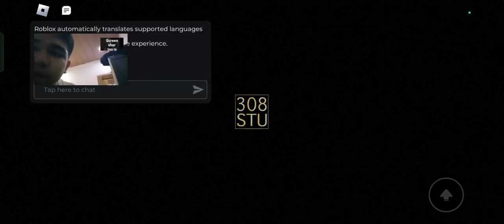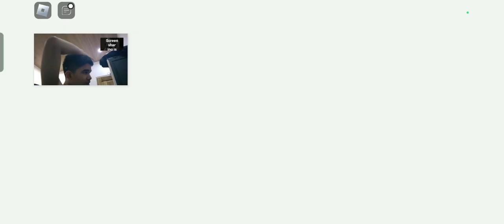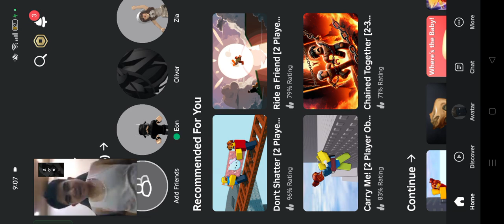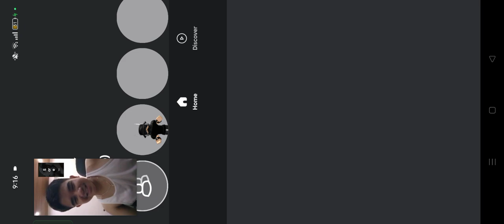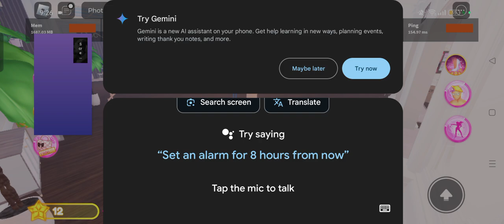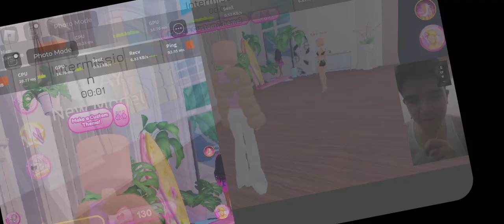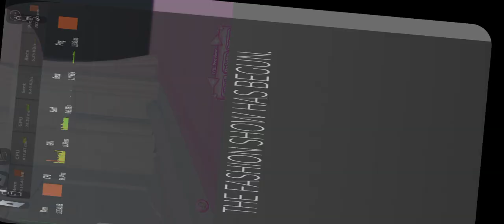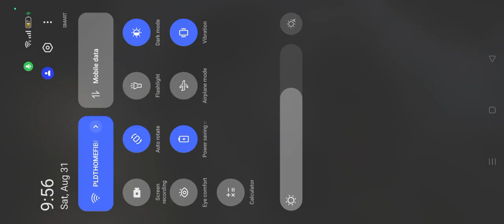UGHH! IM SO ADDICTED TO DRESS TO IMPRESS! IM A BOY!!